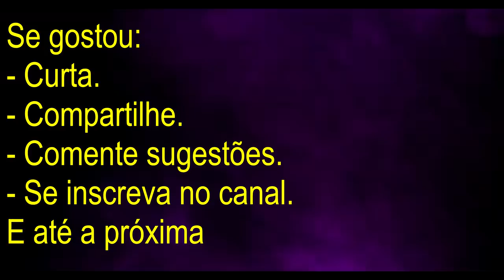Amber & Elon - O ENCONTRO - Relato Amber Heard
Amber Heard fala sobre encontro com Elon Musk no tapete vermelho numa festa de gala na qual Johnny Depp não quis ir com ela.